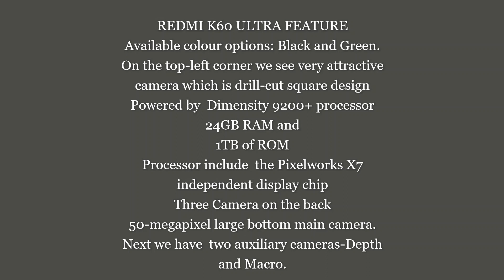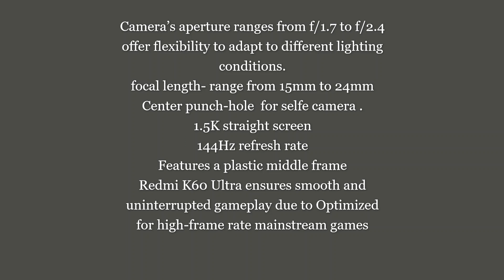REDMI K60 ULTRA SPECS LEAKS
REDMI K60 ULTRA FEATURE

Available colour options: Black and Green.
On the top-left corner we see very attractive camera which is drill-cut square design
Powered by  Dimensity 9200+ processor
24GB RAM and
1TB of ROM
Processor include  the Pixelworks X7 independent display chip
Three Camera on the back
50-megapixel large bottom main camera.
Next we have  two auxiliary cameras-Depth and Macro.
Camera’s aperture ranges from f/1.7 to f/2.4  offer flexibility to adapt to different lighting conditions.
focal length- range from 15mm to 24mm
Center punch-hole  for selfe camera .
1.5K straight screen
144Hz refresh rate
Features a plastic middle frame
Redmi K60 Ultra ensures smooth and uninterrupted gameplay due to Optimized for high-frame rate mainstream games